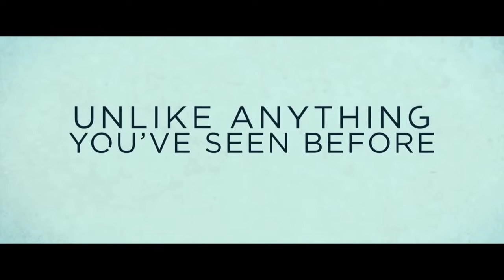Critique Cinéma 145 : THE WALK (La Marche)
GENRE
Chronique biographique

ORIGINE
États-Unis

SYNOPSIS
Dès qu'il a aperçu les tours jumelles en construction dans un magazine, le funambule Philippe Petit a rêvé de poser un fil entre les deux structures et de traverser sur ce dernier. Aidé par sa copine et un ami photographe, Philippe élabore un plan afin de faire de son rêve une réalité. Mais les choses ne sont pas si simples. Personne n'a jamais tenté ce qu'il s'apprête à accomplir. Il étudie donc pendant des semaines les allers et venues des travailleurs de l'immeuble. Le jour venu, il déploie son équipe et se lance dans le vide.